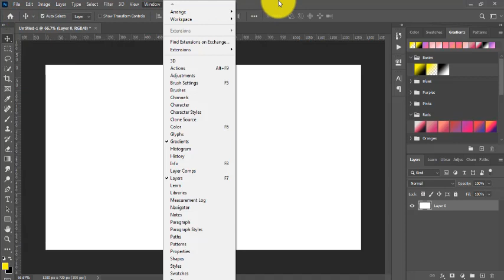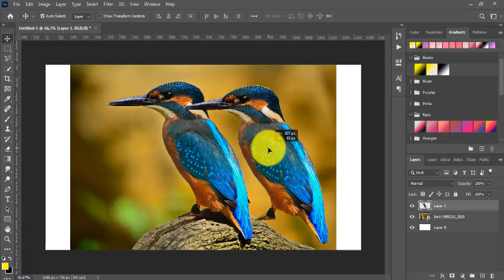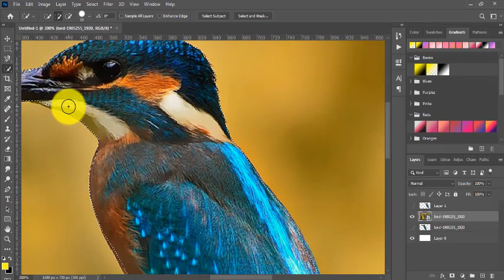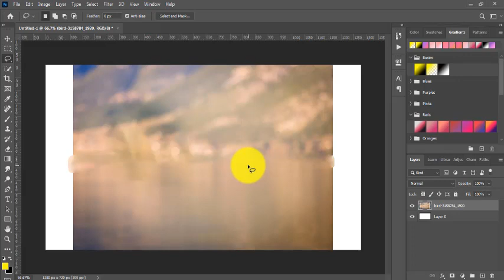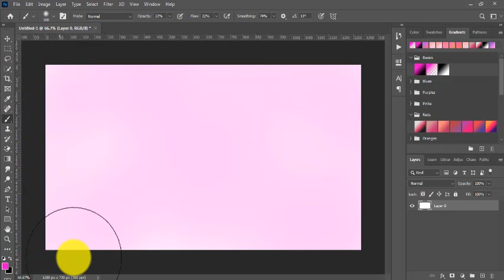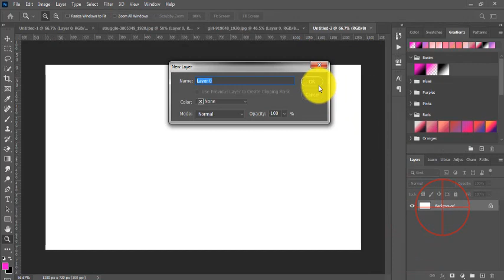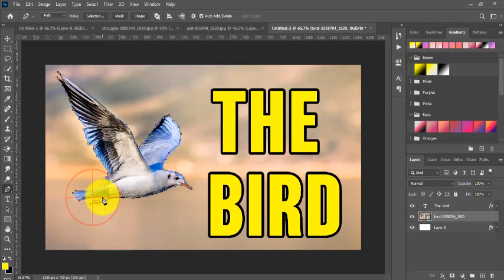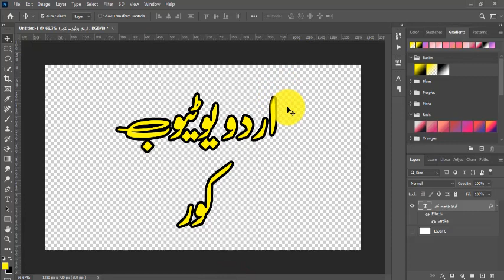Learn Adobe Photoshop tutorials in urdu hindi | Adobe Photoshop tutorials Practice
how to learn adobe Photoshop tutorials

Adobe Photoshop tutorials are step-by-step guides that teach users how to use the software to create and edit images. Tutorials can be found in a variety of formats, including written guides, video guides, and interactive guides. They can cover a wide range of topics, from basic editing techniques to advanced features and special effects.

Some popular topics for Photoshop tutorials include:

Basic image editing techniques, such as adjusting brightness and contrast, color correction, and resizing images.
Advanced techniques, such as compositing, retouching, and creating special effects.
Working with layers and masks.
Using selection tools to isolate specific parts of an image.
Applying filters and effects to images.
Creating graphic designs and digital art.
There are many resources available for finding Photoshop tutorials, including the official Adobe website, YouTube, and online tutorial websites. By following tutorials and practicing regularly, you can quickly improve your skills and become proficient in using Adobe Photoshop.